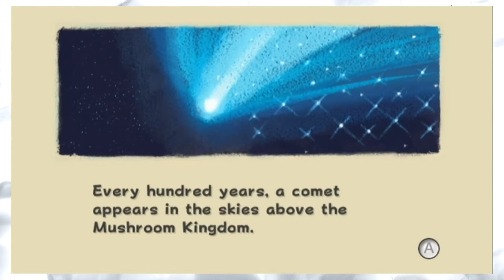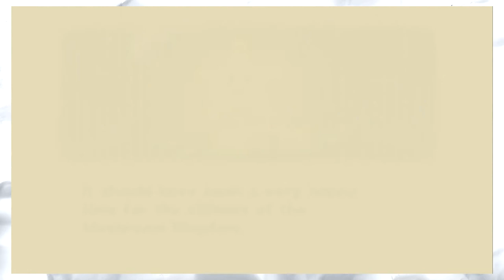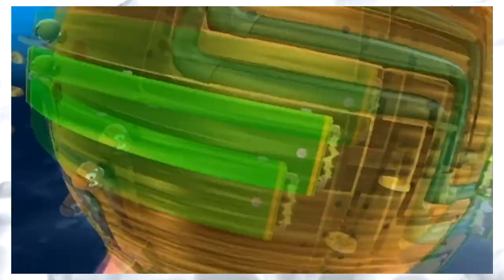Super Mario Galaxy Episode 1: Who Rules The World? - Barely A. Plus One w/HunterShaz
And then Mario created a black hole and everyone died. The end.